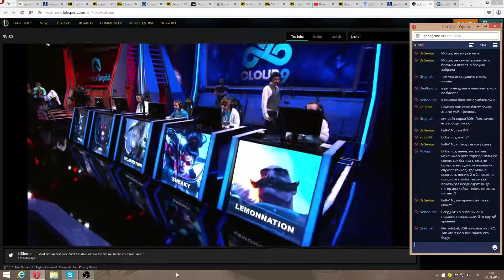LCS Regionals Finals C9 vs TL NA (g2)